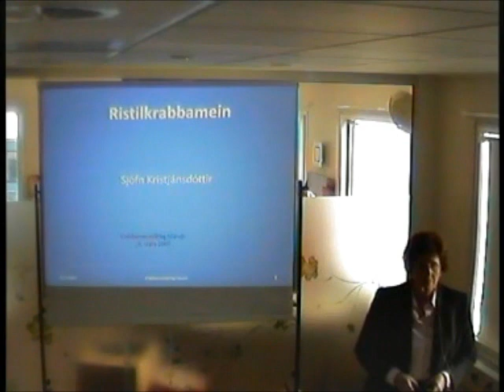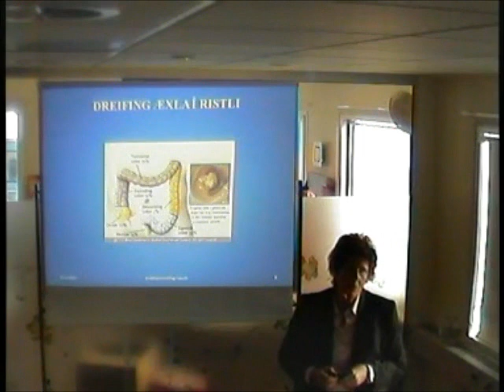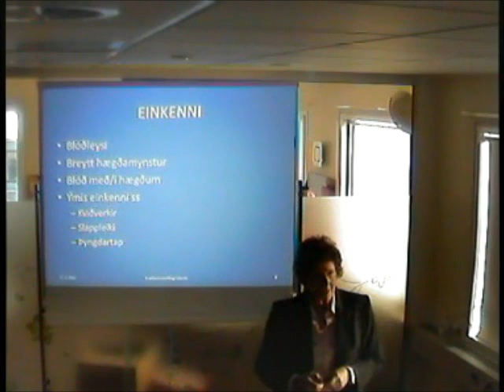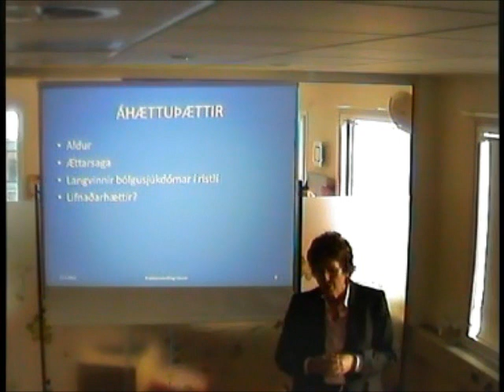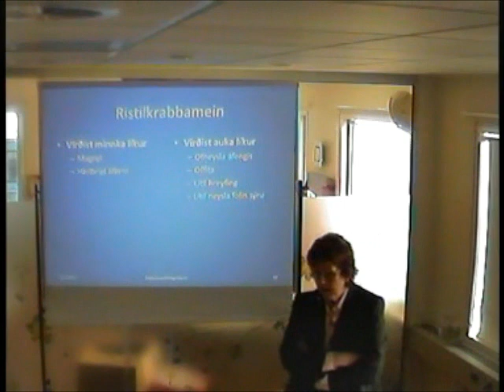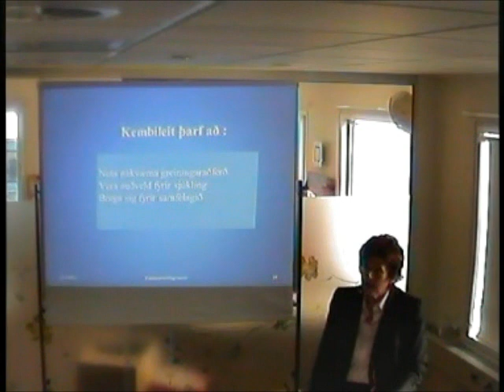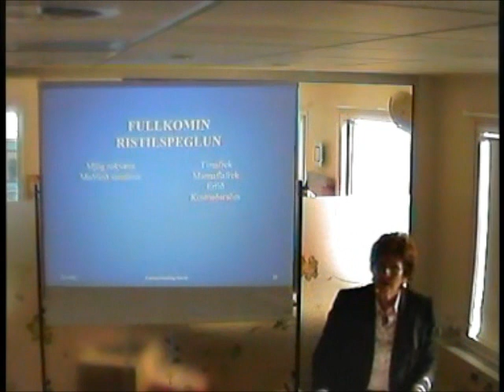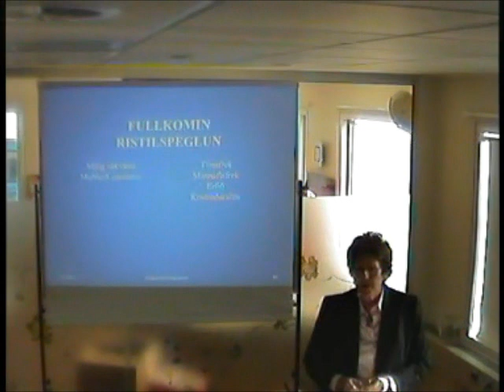Örráðstefna um ristilinn - Sjöfn Kristjánsdóttir - ristilkrabbamein og forvarnir.wmv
Krabbameinsfélag Íslands, Stómasamtökin og Ristilfélagið héldu örráðstefnu um ristilinn 15. mars 2012:  Getur þú haft áhrif? - Forvörn er fyrirhyggja. Sjöfn Kristjánsdóttir meltingarsérfræðingur fjallaði um ristilkrabbamein og forvarnir.

Á örráðstefnunni fjallaði Þórunn Steinsdóttir um matarræði sem forvörn Sjöfn Kristjánsdóttir meltingarsérfræðingur um ristilkrabbamein og forvarnir Ágúst Kristján Steinarsson greindi frá sinni reynslu Jón Þorkelsson formaður Stómasamtakanna fjallaði um lífsbjörgina að fá stóma og Magnea Guðmundsdóttir sagði frá Ristilfélaginu Fundarstjóri var Eiríkur G. Stephensen þekktur sem annar tveggja í Hundur í óskilum. Ásdís Káradóttir fjallaði um Ráðgjafarþjónustu Krabbameinsfélagsins